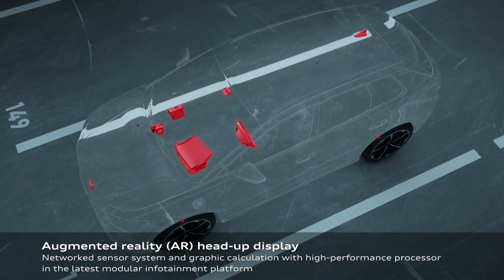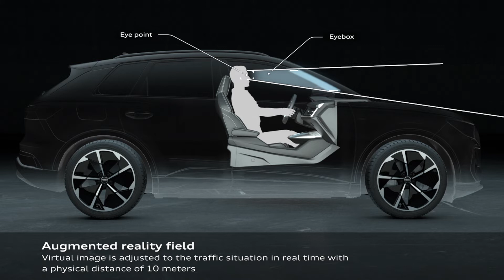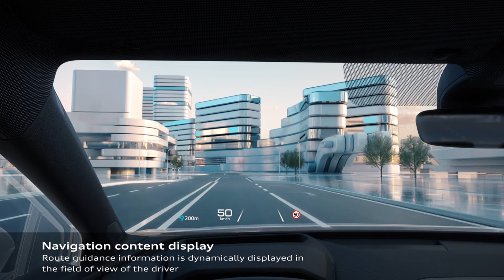Audi 2022 Q4 E-Tron Augmented reality head-up display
Audi has released a technology summary of its new augmented reality head-up display, to be debuted on the Q4 e-tron.

Also Find EV Brief on your favourite podcasting network!